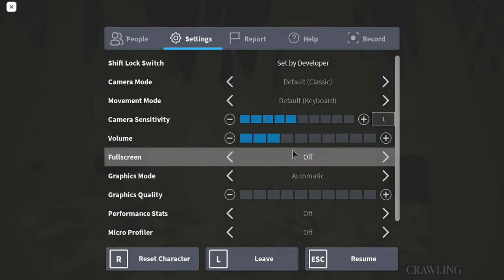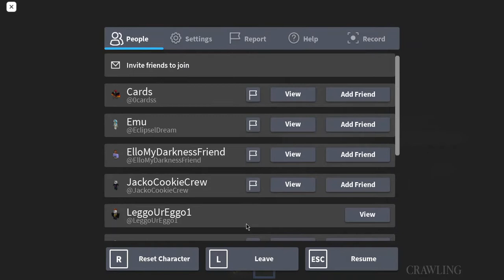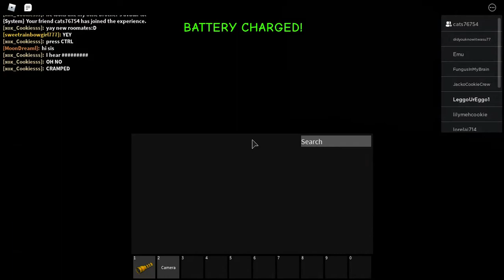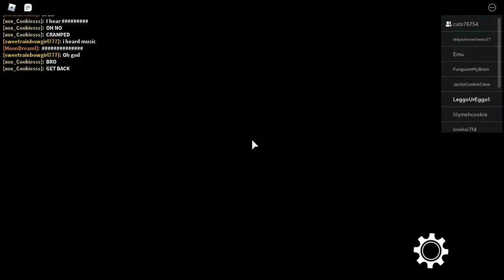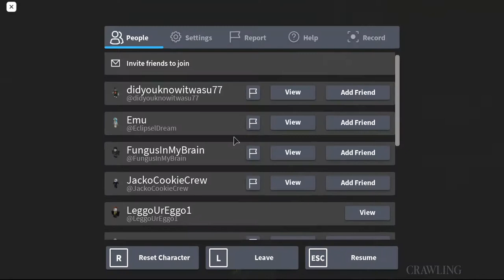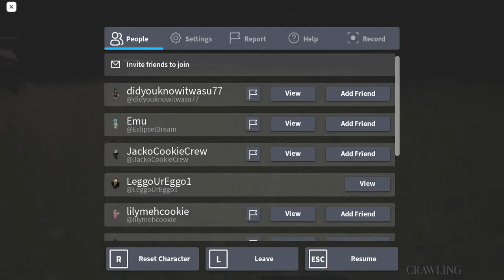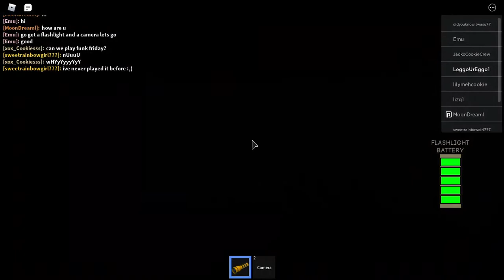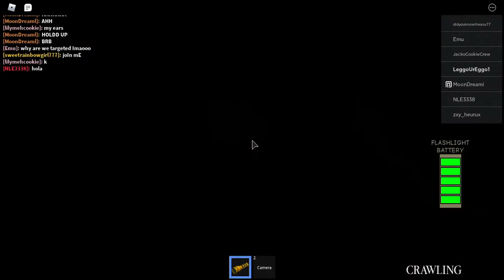Playing the Maze (because I'm Bored)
This video I made a while back I just never posted it and It was never edited